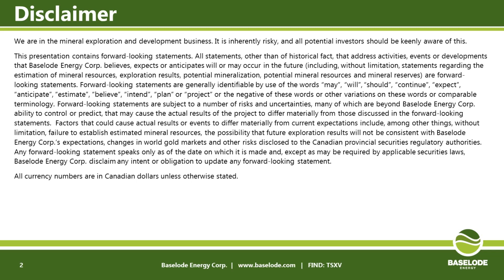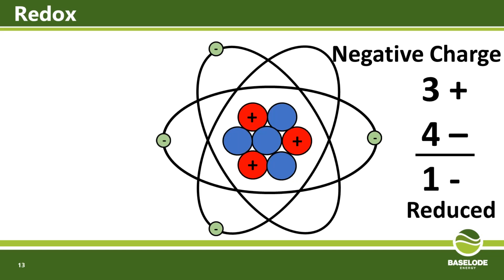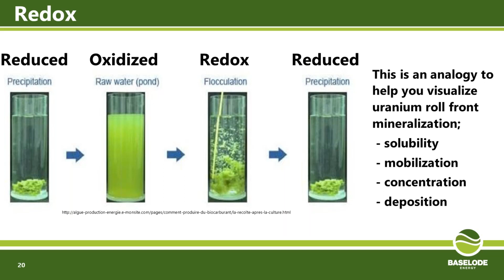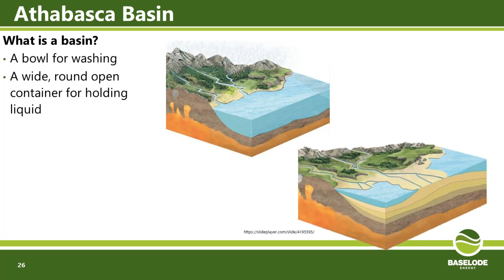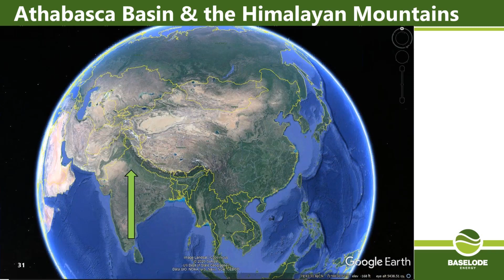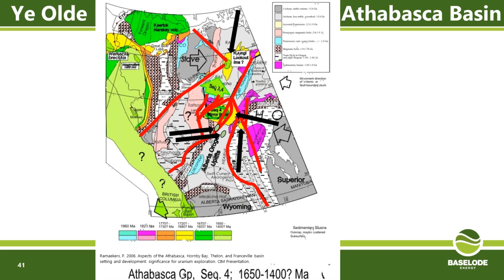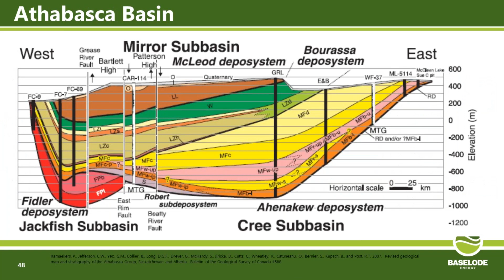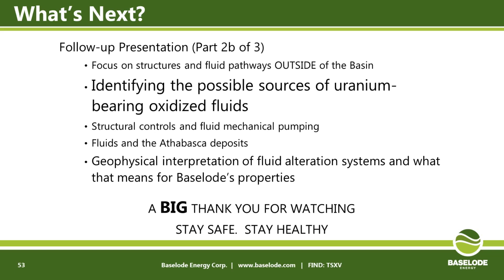Baselode Energy Shadow Property Presentation Episode 3a 2021 03 12 v2